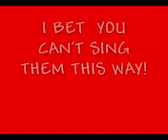Reverse ABC song